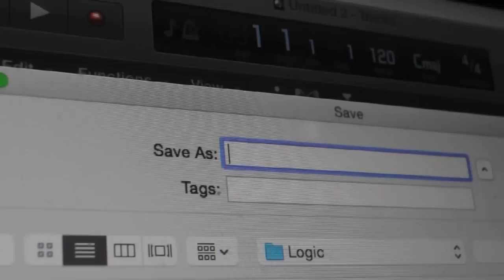Måns Zelmerlöw - Heroes (Ebba Tinander Acoustic Cover)